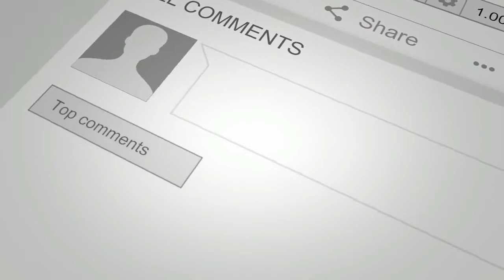Cafe Ngawangkong Purwakarta di Kunjungi Artis Arie Charly KW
Cafe Ngawangkong Purwakarta di Kunjungi Artis Arie Charly KW  [ Cover ]